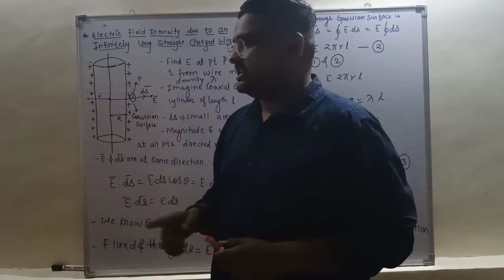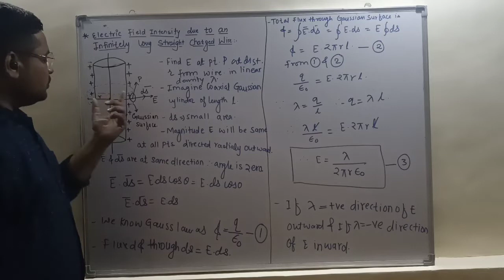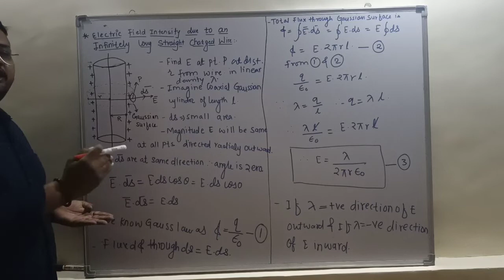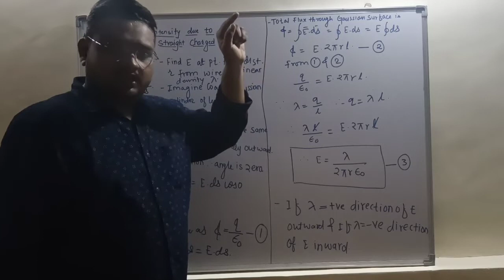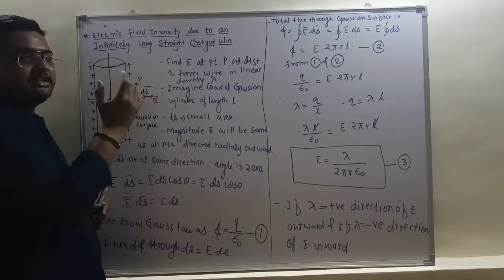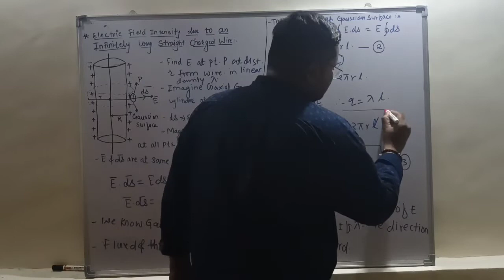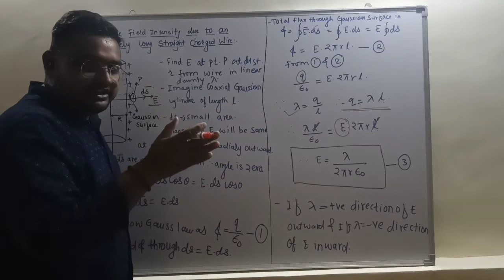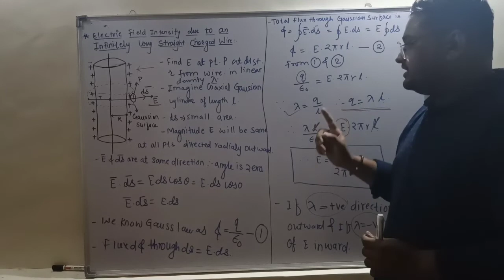02_ELECTROSTATICS_12TH_PHYSICS_#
In this video we provide detail explaination about the electric field intensity of an charged conducting infinite long wire. If have any problem plz comment me .